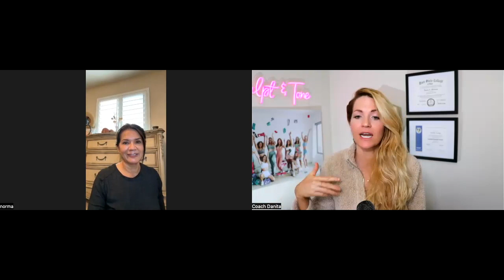Episode 121 Finished Podcast Video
🤩Limited spots for the “Perfect Trifecta to reach your goals! Click here to work 1:1 with a coach to fast track your results! 👉 Lets Go!

“It took me a long time to really accept what I look like & everything. I decided that I was good enough. I am in my 50s, almost going into my 60s and I am healthy, I can work out. Most people at this age have a really hard time walking a couple miles or lifting weights so I am blessed. I have to remind that person to remember what they have been blessed with & stay strong.” -Norma

💕 Norma Finley is a stay at home mom . She is happily married to Brian and has three amazing young adults ages 21,20 and 18. Two kiddos are in college and one is in high school. Norma also has a very active six year old labrador named Maggie. Norma views being a homemaker as a blessing to her family and enjoys maintaining her home. She stays active with strength training, cycling, walking, breath work exercises, reading, and socializing with friends. She's very involved with her youngest who is in sports. Her routine includes volunteering in his sport activities with other parents as a community. She also volunteers at church and marriage ministries. Norma enjoys educating her self on self-care and practicing it. Practicing self-care, helps her to be more present with those, she loves. Through the Booty Band program, Norma discovered how the mindset can affect your goals with self talk, and how this self talk impacts your beliefs and feelings. she has learned how to cope with stress, identify triggers, increase her energy level and how to feel resilient. Thank you Booty Bands for guiding me to chase progression over perfection.

💕 Host: Danita is the FB Group: Booty Bands FB Group
Host: Danita Young | AAS CPT NQBC SBO is a Leading Women’s Health and Fitness Expert and Founder of the World Renowned Women’s Health Brand: Booty Bands & Barbells®. Specializing in Women's Mindset & Health for 25 years, I love helping women take back their life!

FYNDAF11ELUSTB7V

FYNDAF11ELUSTB7V